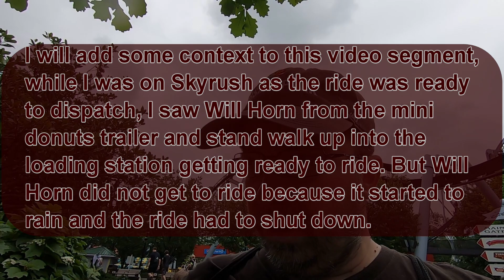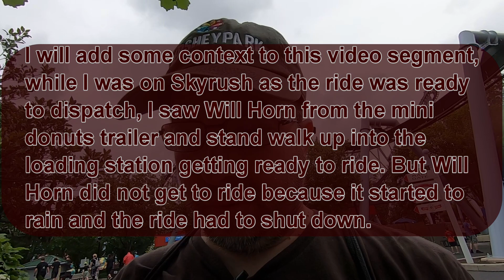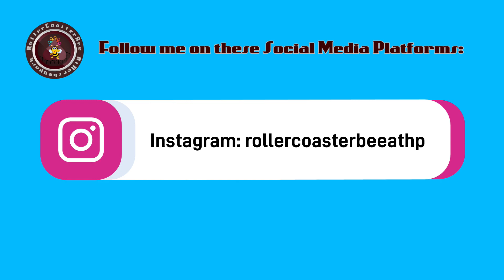Hersheypark Vlog: Rain Rides on 4 Roller Coasters! - Tuesday June 7, 2022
Hello Viewers, I am at Hersheypark today for a full day vlog. Today is a very interesting day because the park isn't crowded at all! Anyway, I arrived at Hersheypark at 10:00 AM for the King Size season pass holder Sweet Start, so I began my fin by riding Candymonium 5 times! After that, I went over to ride the Monorail. Before that, I wanted to ride Reese's Cupfusion, but the ride was out of service. So I rode the Monorail instead. Then I drove the bumper cars and rode the kiddie coaster Cocoa Cruiser. After that, I went to the Overlook Food Court to have my lunch before continuing to ride the rides. I rode the Reese's Tower and the Hershey's Tower, after that, I walked over to Stormrunner, rode that , Mix'd and Jolly Rancher Remix. I got the Watermelon flavor ride on it. I then went over to Fahrenheit and rode that. What made that ride on Fahrenheit really interesting was that it started raining while I was on the ride. After I got off Fahrenheit, I walked to Ligiting Racer, rode it and then I decided to get on Wildcat, I rode in the front seat. Wildcat was a pretty rough ride in certain sections of it. Other than that, it was a pretty good ride. I walked over to ride Comet and Skyrush after I rode on the Wild Mouse, before I rode Skyrush, I rode Comet. While I was on Skyrush, when I was strapped in and the ride was ready to dispatch, I looked over at the queue and saw Will Horn waiting to ride! So, after I got off, I waited for him to get off so I could get a selfie with him and get him in my video for a brief moment. Unfortunately, Will Horn did not get to ride Skyrush because it started raining and the ride had to shut down. After the rain slowed down, I went back over to the Overlook Food Court to have my dinner. After I got done eating dinner, I rode on Great Bear and it was raining, so I ended up getting a rain ride on it. Then I went to SooperDooperLooper to ride that in the rain! And one very interesting thing about my ride on SDL is that I was the only person in the station and on the ride! In other words, I had the entire train to myself! Now how often does that happen? Anyway, that was a lot of fun! then I got a rain ride on Comet, this was my 2nd ride on Comet. I ended my riding with 2 more rides on Candymonium, which brings my ride total to 7 rides on Candymonium all day!  Anyway, that pretty much sums up my latest visit to Hersheypark. Until my next visit, please remember to always be Hersheypark Happy!